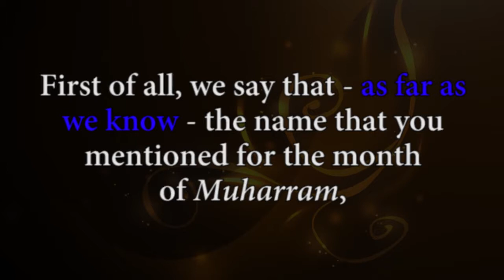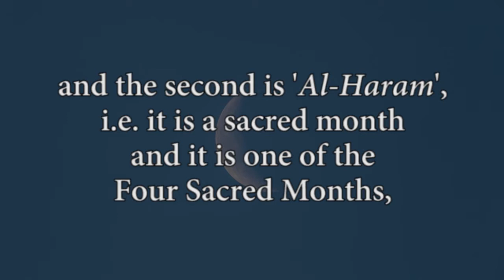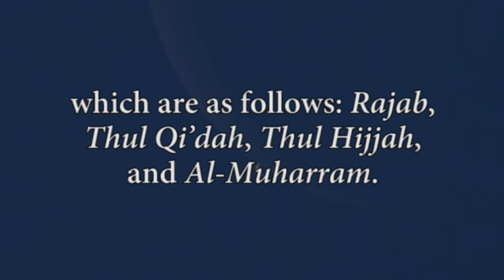Why Muharram Al-haram is called Muharram Al-haram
Muharram is one of the four sacred months of the year during which warfare is forbidden.

DN Facebook Group: facebook group